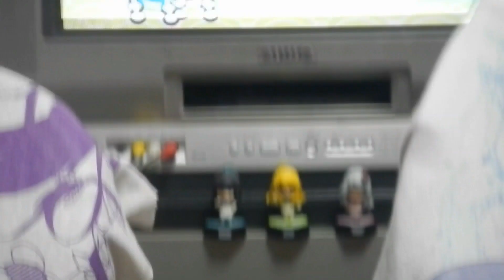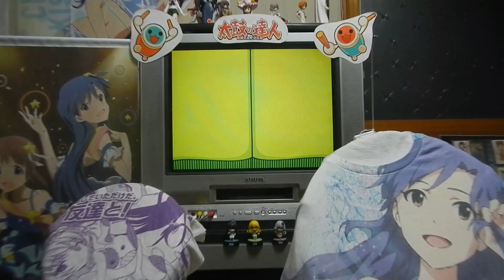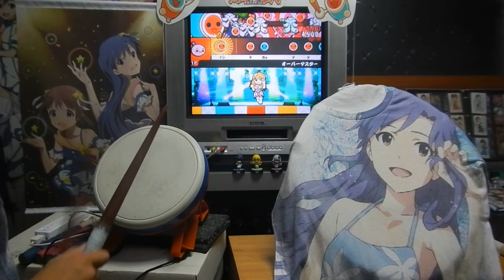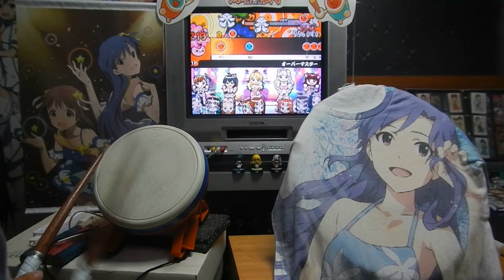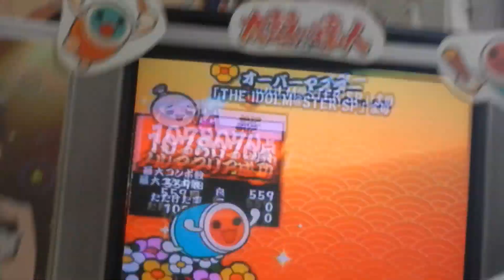太鼓の達人YAC 「オーバーマスター」 全譜面全良 (タタコン) player:よみぃ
トリプル遅い+鬼は全良動画投稿済み＝需要（ry